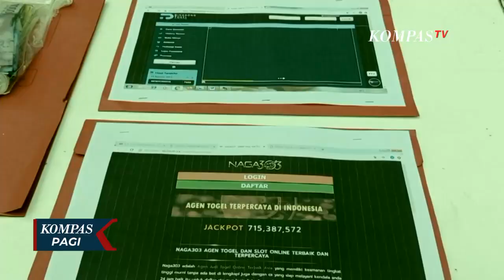Lanjuti Perintah Kapolri, Kepolisian Sumut Geledah Rumah Bos Judi Online dan Sita Barang Bukti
MEDAN, KOMPAS.TV - Di tengah dugaan adanya penyalah-gunaan wewenang di internal Polri, Kapolri berjanji akan mencopot polisi yang terlibat dalam judi ataupun beking bandar judi.

Pernyataan Kapolri ini merupakan respons atas turunnya kepercayaan masyarakat terhadap Polri usai kasus pembunuhan Yosua atau Brigadir J.

Seiring dengan perintah kapolri, Tim Gabungan Polda Sumatera Utara menggeledah dua rumah mewah di Perumahan Cemara Asri di Medan yang diduga milik AP, pemilik markas judi online terbesar yang belum lama ini digerebek.

Petugas menyita sejumlah barang bukti yang dimasukkan ke dalam dua boks kontainer. Rumah kedua yang digeledah berada di depan rumah pertama.

Di markas judi online yang digerebek, setidaknya terdapat 21 website judi yang dijalankan dengan omzet total dalam sehari mencapai Rp 630 miliar rupiah.